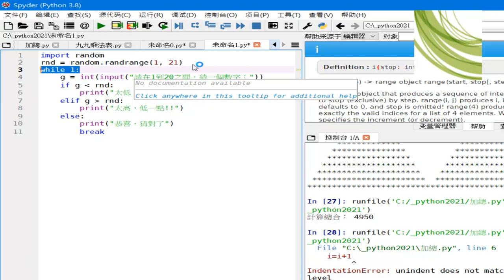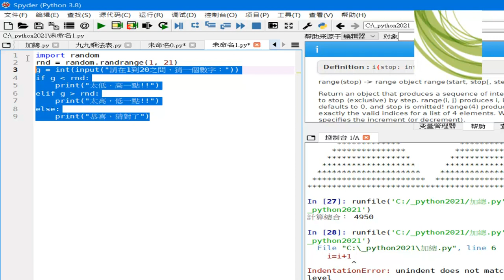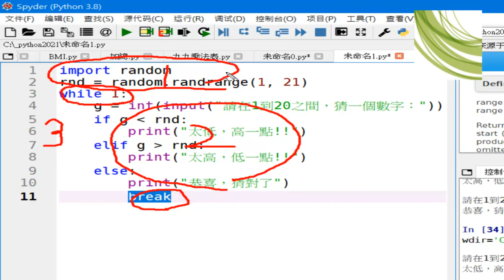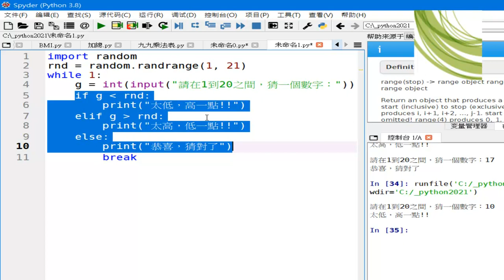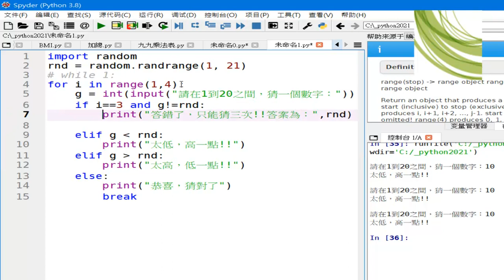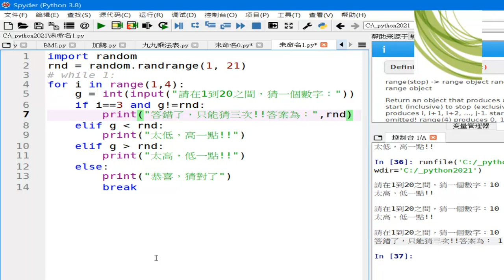06 while與猜數字與改為for迴圈只能猜三次